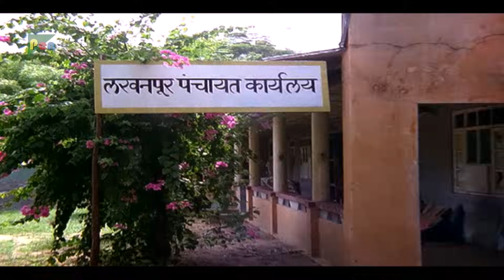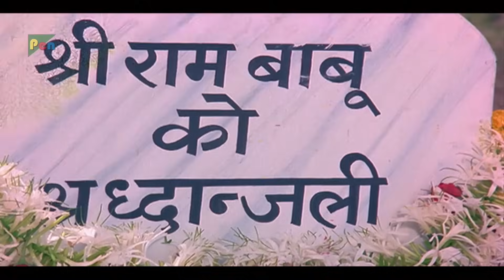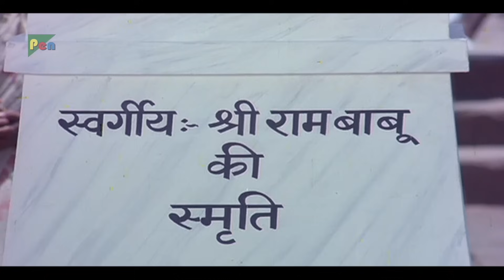Teri Meherbaniyan | Full Hindi Movie In 20 Mins | Jackie Shroff, Poonam Dhillon, Amrish Puri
Director: Vijay Reddy
Producer: K.C. Bokadia
Star Cast: Jackie Shroff, Poonam Dhillon, Raj Kiran, Swapna, Asrani, Satyendra Kapoor, Amrish Puri
Written By: Jagdish Kanwal, Abbiah Naidu
Cinematography: R. Chittibabu
Edited By:  Subhash Sehgal
Production Company: B.M.B. Pictures
Distributed By: Worldwide Entertainment Group (WEG)